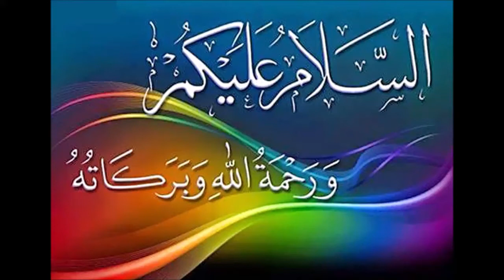Har Raat Jinzadi Meray Kamray Kay Bahir Aa Kar Roti || Horror Story || Sachi Kahani | VIP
Description Tags